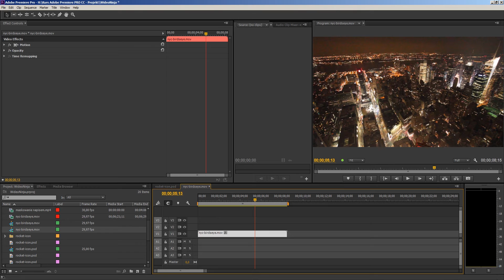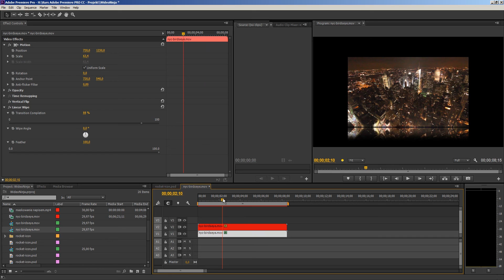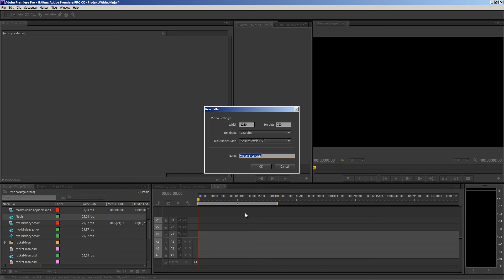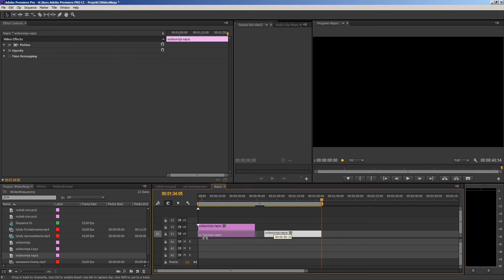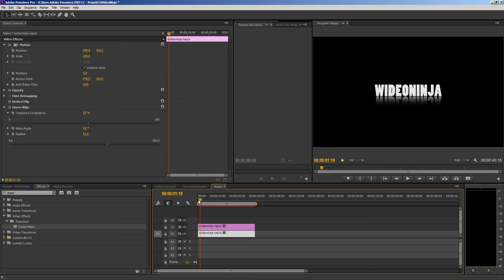Odbicie Lustrzane - Adobe Premiere Tutorial PL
Platforma z kursami ⤵⤵⤵

W tym wpisie, tutorialu wideo zobaczyć w jaki sposób wykonać efekt odbicia lustrzanego w Adobe Premiere PRO. Jak sam zobaczysz, wykonanie jest dziecinnie proste. Tutorial Adobe Premiere PRO odbicie lustrzane.